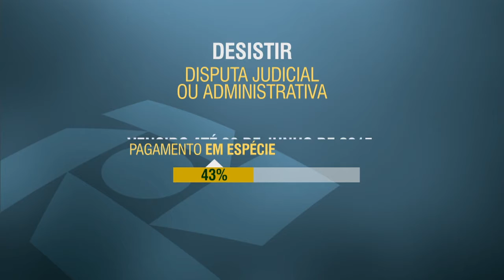Programa vai ajudar empresas a quitarem débitos tributários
NBR NOTÍCIAS-22.07.15: Empresas que têm dividas com a Receita Federal ou com a Procuradoria-Geral da Fazenda Nacional poderão contar com um programa que vai permitir a quitação dos débitos tributários. As instituições que tiverem interesse no beneficio, devem aderir ao Programa de Redução de Litígios Tributários até o dia 30 de setembro. Para participar do programa, as empresas precisam desistir da disputa judicial ou administrativa, e pagar 43% do débito tributário vencido até 30 de junho desde ano. O restante da dívida deverá ser quitada usando os créditos de prejuízos fiscais.